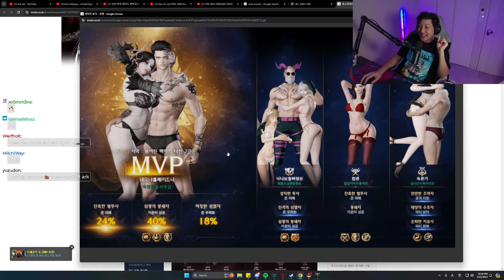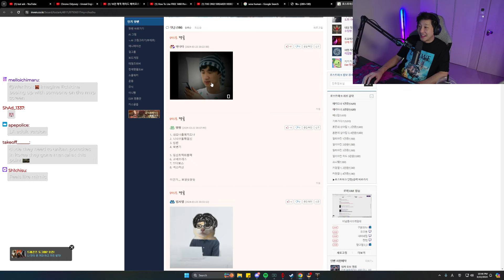Men of Culture take over Lost Ark, leaked photos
Men of culture rejoice in the Lost Ark community.

💙 LF MMO Community?

Reacts/IRL/Podcast Channel:  @kanonirl
Clips Channel:  @kanonplays

Game hard w/ Gamersupps! Waifu T-shirts & Cups, Energy Drink Supplements!